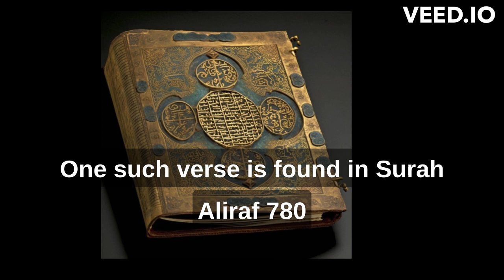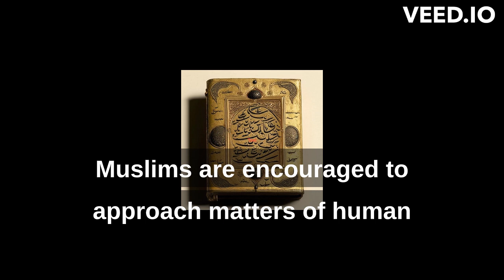Prohibitions in Islam